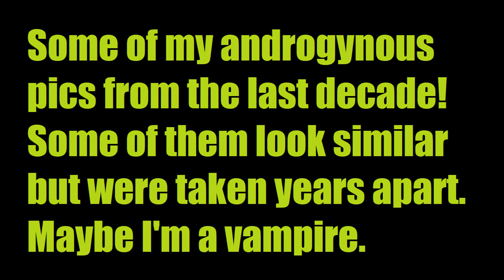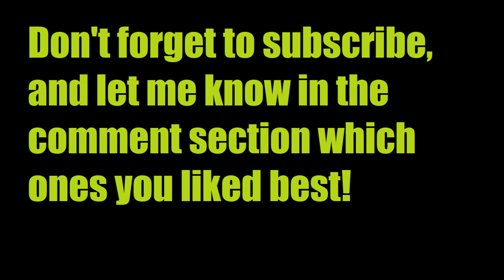10 years of my androgynous pics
I made a video of 10 years of my mtf pics, and thought I'd do one more for my androgynous pics from the last decade, since I love androgyny. Hope you enjoy.

Here is a link to the mtf one if you want to check that out.